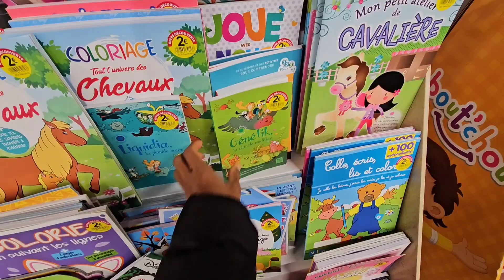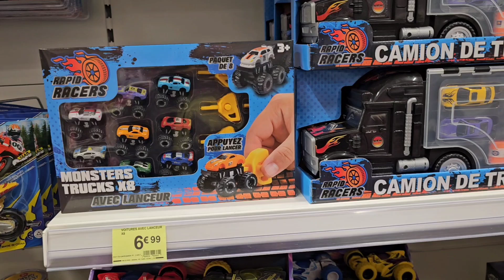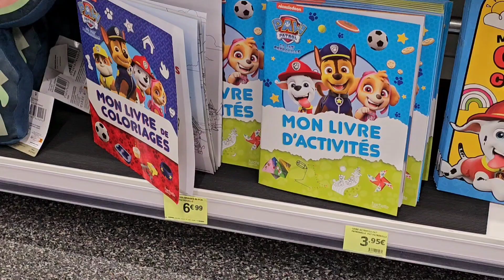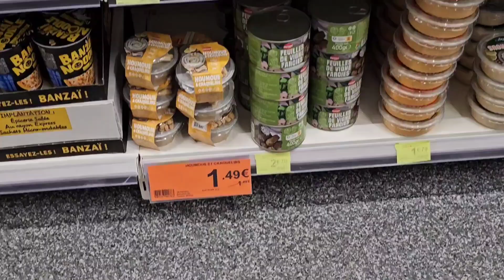O QUE COMPRAR NAS ÚLTIMAS HORAS ANTES DO NATAL na FRANÇA 🇫🇷 CADÊ AS PROMOÇÕES ?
Na véspera de Natal, os supermercados na França ficam bastante movimentados, pois muitas pessoas estão fazendo as últimas compras para a ceia e para os presentes. Aqui estão alguns aspectos de como é essa experiência:

### 1. **Movimento Intenso**
Os supermercados ficam lotados, com filas longas nos caixas. É comum ver pessoas comprando ingredientes frescos para a ceia, como frutos do mar, carnes, queijos, e vinhos¹.

### 2. **Decoração Festiva**
Os supermercados são decorados com temas natalinos, incluindo árvores de Natal, luzes e guirlandas. As seções de produtos natalinos, como chocolates, panetones e outros doces típicos, são destacadas².

### 3. **Ofertas Especiais**
Muitos supermercados oferecem promoções e descontos em produtos típicos de Natal, como vinhos, champanhes, e itens de confeitaria. É uma ótima oportunidade para encontrar bons preços em produtos de alta qualidade³.

### 4. **Produtos Sazonais**
Além dos produtos tradicionais, os supermercados também oferecem uma variedade de produtos sazonais, como foie gras, ostras, e outros itens gourmet que são populares durante as festas de fim de ano⁴.

### 5. **Horário de Funcionamento**
Na véspera de Natal, muitos supermercados têm horários de funcionamento reduzidos, fechando mais cedo para que os funcionários possam passar a noite com suas famílias. É importante verificar os horários específicos do seu supermercado local para evitar surpresas⁵.

### 6. **Ambiente Festivo**
O ambiente nos supermercados é geralmente alegre e festivo, com músicas natalinas tocando ao fundo e muitas pessoas em clima de celebração².

Se você estiver na França durante essa época, é uma experiência interessante e, apesar da correria, pode ser bastante agradável. Se precisar de mais alguma informação ou tiver outra dúvida, estou aqui para ajudar! 😊

(2) Natal na França: Conheça os costumes natalinos dos franceses - Francês .
(3) Como os franceses comemoram o Natal e o Ano Novo?.
(5) Natal em Paris: 7 maneiras de celebrar o Natal em Paris.

Documente sua jornada :)

Você sabe o que tem por trás de um estilo de vida simples?
Fica aqui no canal, pois eu vou te mostrar.
O simples é bom. O simples é ótimo.

"Que ninguém se engane, só se consegue a simplicidade através de muito trabalho".
Clarice Lispector Livro A Hora da Estrela.

"Never overlook the power of simplicity." —Robin S. Sharma

"Nunca ignore o poder da simplicidade." —Robin S. Sharma

Aqui é a minha terapia. Sejam bem vindos!

morar na frança,
  custo de vida na frança,
  trabalhar na frança,
  frança,
  viver na frança,
  vida na frança,
  trabalho na frança,
  qual o custo de vida na frança,
  quanto custa morar na frança,
  mercado na frança,
  como morar na frança,
  brasileiros na frança,
  viver na frança custo de vida,
  morando na frança,
  emprego na frança,
  salário mínimo na frança,
  como é viver na frança,
  aluguel na frança,
  como é morar na frança,
  visto de trabalho na frança,
  morar e trabalhar na frança,
comprinhas,
frança,
compras na frança,
comprinhas frança,
comprinhas na frança,
o que comprar na frança,
comprinhas na franca,
comprinhas da frança,
comprinhas de viagem,
fazer compras na frança,
comprinhas inusitadas da frança,
viagem frança,
quanto custa fazer compras na frança,
compras de supermercado na frança,